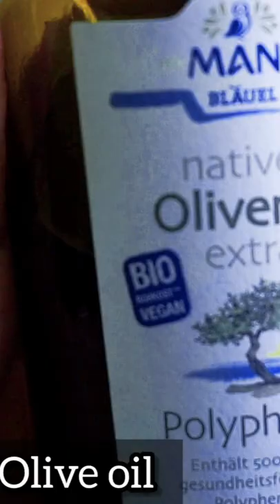Strong Drink To Unclog Arteries & Heart 1 Glass In The Morning Will Be Amazing-Plaque Removal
Strong Drink To Unclog Arteries & Heart: 1 Glass In The Morning Will Be Amazing - ImpactFit Media

Clogged arteries are caused by the accumulation of a substance called plaque in the arterial walls. In medical words, it's also known as arterial plaque. This plaque has the potential to impede or completely block blood flow.
You're more prone to suffer from different health problems as a result of clogged arteries, such as a heart attack or stroke.

1 Cup Every Morning To Unclog Your Arteries. Remove Plaque Fast. Heart Health Drink.

GET RID OF PLAQUES IN YOUR ARTERIES:
Clogged arteries are caused by the build-up of fibrous and fatty material in the arteries. These lead to inflammation, and inflammation results in plaque formation. The more the inflammation, the bigger the plaque.
Arterial plaque prevents oxygen-rich blood from flowing to your heart, brain and other vital organs. And can result in coronary heart disease, kidney disease, heart attack and stroke.

It is most common with the arteries supplying blood to the heart (coronaries),  brain (carotids), and legs (peripheral).
And can result in coronary heart disease, heart attack and stroke.

Many people with blocked arteries are unaware that their arteries are blocked until they develop symptoms, and sometimes the first symptom can be a stroke or a heart attack.

What dissolves artery plaque?
What food unclogs arteries fast?
Can you reverse plaque buildup in your arteries?
Can Apple cider vinegar clean out your arteries?
how to unclog your arteries naturally

What foods unclog arteries fast?
What foods unclog arteries fast naturally?
Does apple cider vinegar clean arteries?
Can artery plaque be removed naturally?
Can I unclog my arteries naturally?
Is It Possible to Unclog Your Arteries?
Unclog Arteries In The Heart Naturally:
7 Ways To Clean Your Arteries!

A CUP A DAY TO CLEAR CLOGGED ARTERIES AND HEART

You may not know that the build-up of fatty deposits in your arteries is a potential silent killer.

Why do arteries become narrow?
Blocked arteries are a result of a build-up of fibrous and fatty material inside the arteries and are the underlying cause of coronary heart disease and other circulatory diseases. Clogged arteries also known as atherosclerosis can affect all of the arteries, but particularly those that supply blood to the heart, the arteries locked in the neck region that supply blood to the brain, and the arteries that supply the legs.
lockage of the arteries is associated with associated symptoms such as chest pain (angina) and can also lead to life-threatening conditions such as a heart attack or stroke.
The plaque accumulation in the lining of the artery wall causes inflammation. The artery tries to resist this inflammation by creating fibrous stuff over the fatty coverings.
With time, the plaque formed accumulates more and more, causing more inflammation, which results in a bigger plaque.